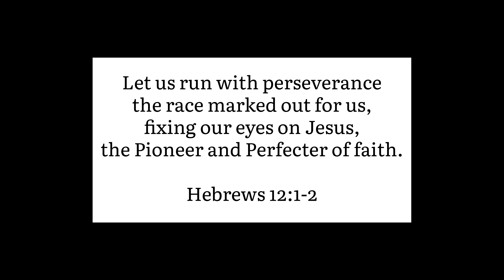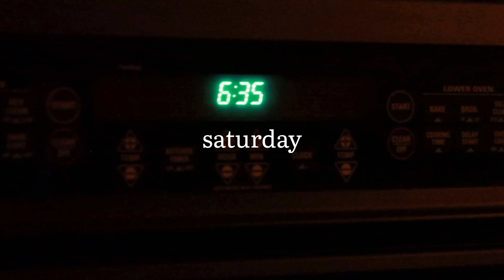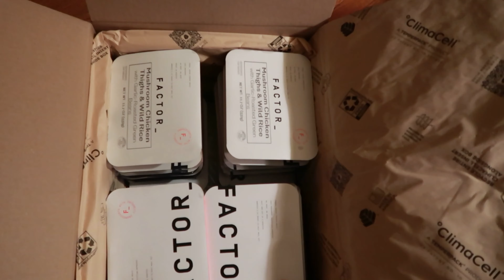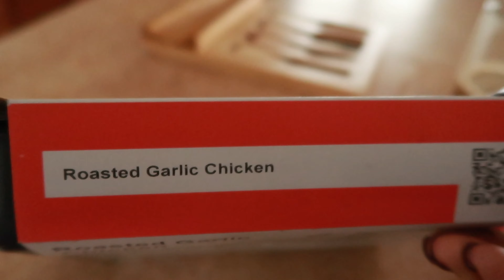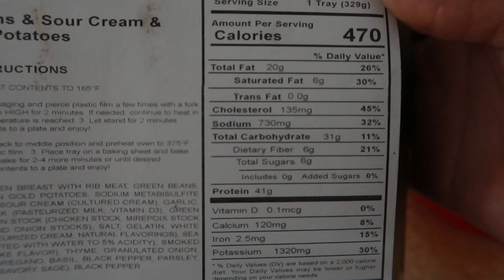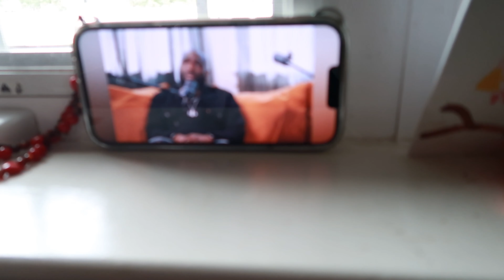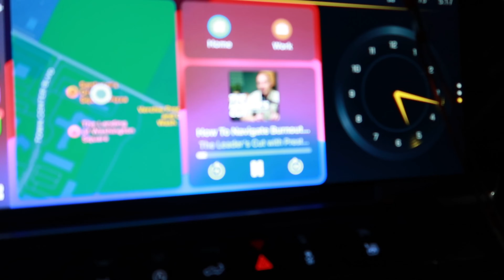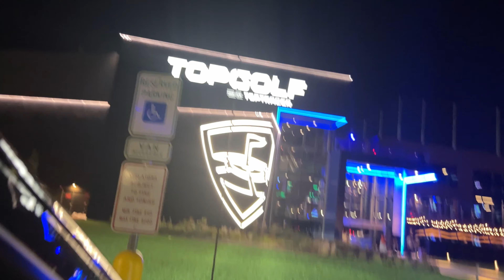Let's Catch Up || fitness+rants+bdays+vibes+75hard || vlog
It's been a while since I posted a vlog. Hope you enjoyed watching. Love chatting with you.

If you enjoyed the content be sure to hit the 👍 button. Don't forget to hit the notification 🔔  so you don't miss my weekly uploads!

Items mentioned ...
supplements shown

L glutamine

Collagen

Creatine

Measurements:
Height 5’9
Size 14/16
Shoes 10US/41EU